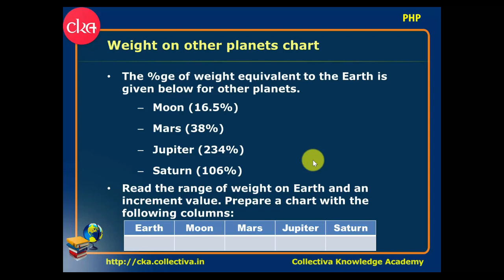#18 Weight on other planets || PHP in Tamil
Weight On Other Planets:
- The percentage of weight equivalent to the Earth is given below for other planets.
- Moon – (16.5%)
- Mars (38%)
- Jupiter (234%)
- Saturn (106%)

- Read the range of weight on Earth and an increment value. Prepare a chart with the following columns